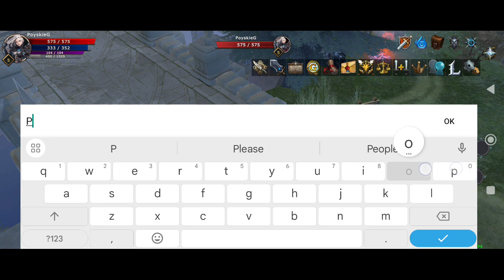Continent of Legends Gameplay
total apps storage
920MB